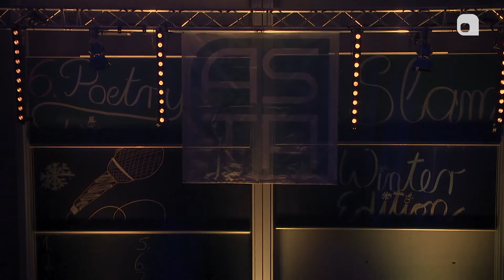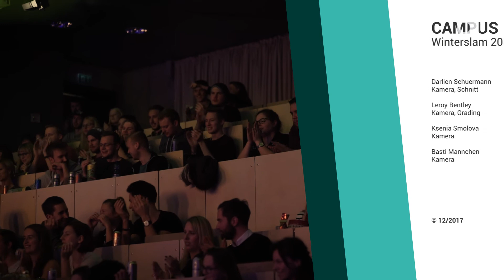Winterslam 2017 | nowi.tv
Auch beim vergangenen Poetryslam der Hochschule Bremerhaven waren wir wieder vor Ort und haben euch nun einen Zusammenschnitt der Veranstaltung mitgebracht.